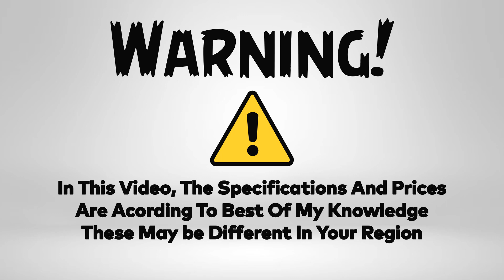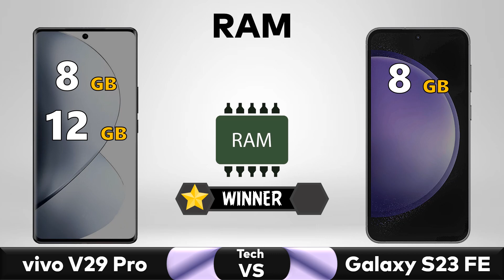vivo V29 Pro Vs Samsung Galaxy S23 FE - Full Comparison 🔥 Techvs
✅ Comparison: vivo V29 Pro Vs Samsung Galaxy S23 FE - Full Comparison 2023 || Price || Specs || Review

▶️Also Searched◀️
samsung s23 fe launch date
samsung s23 fe 5g launch date in india
samsung s23 fe review
samsung s23 fe 5g pubg test
samsung s23 fe price in india
samsung s23 fe 5g price in india
samsung s23 fe launch date in india
s23 fe
s23 fe samsung
s23 fe 5g samsung
samsung s23 fe vs oneplus 11r
samsung s23 fe vs iphone 13
samsung s23 fe vs s23
samsung s23 fe vs samsung a54
samsung s23 fe vs s23 ultra
samsung s23 fe vs s23 plus
samsung s23 fe vs google pixel 8
vivo v29 pro vs samsung s21 fe